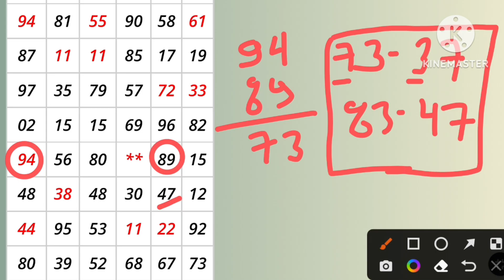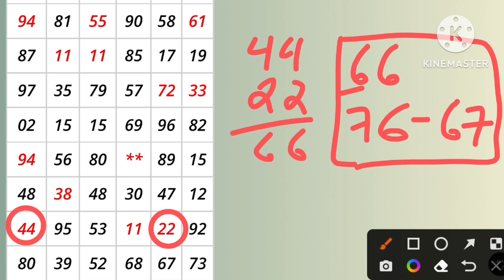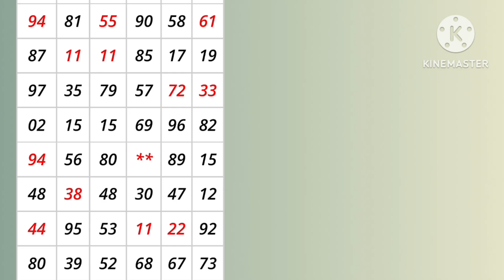02-01-2024 KALYAN TODAY OTC JODI LINE GAME 🔥🔥🔥 | 4 जोड़ी निकालने वाली ट्रिक 🔥🔥🔥